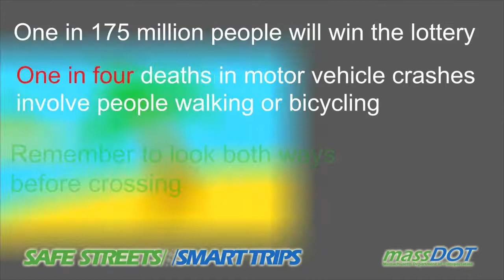"Know Your Chances" by Boston Latin Academy - RUNNER UP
2019 Safe Streets Smart Trips video contest.
Boston Latin Academy (Know Your Chances) – RUNNER UP JUNIOR/SENIOR